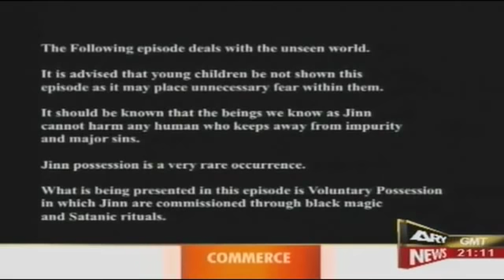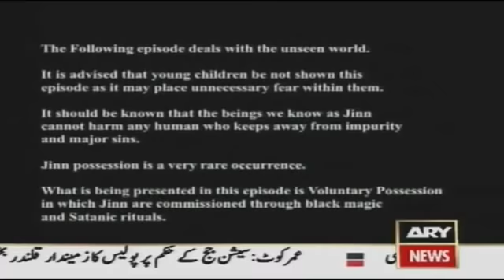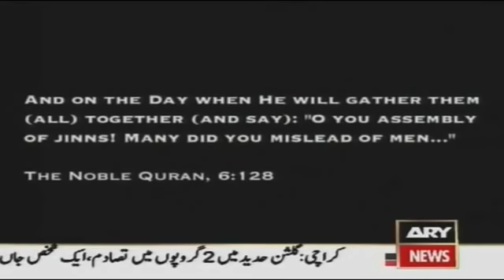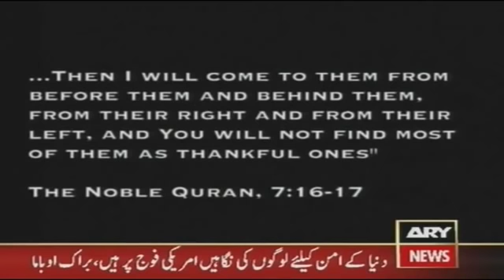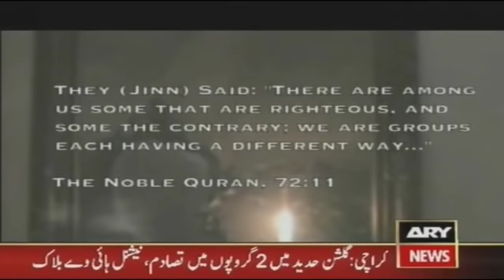The Arrivals Reloaded (English) Part 6 (1/4)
The WUP has teamed up with the ARY Digital Network to bring you the phenomenal TV Version of The Arrivals. The Arrivals Reloaded will feature new information, interviews, original scores, animation, and professional production while sticking to the spirit of the online version you've all seen.